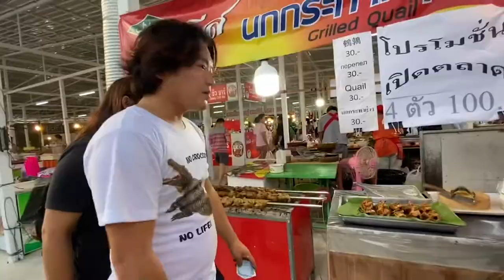【閲覧注意】タイでチキンが丸ごと焼かれて衝撃の味に！！